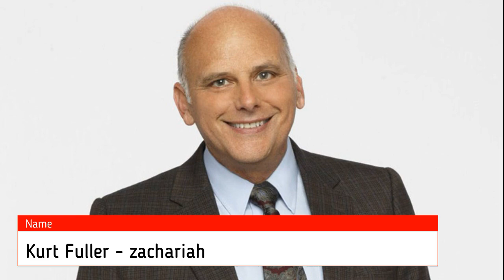SOBRENATURAL Como estão os Atores da Série 2005 - 2022 Atualizado A/D📺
Os irmãos Sam e Dean Winchester encaram cenários sinistros caçando monstros. Velhos truques, armas e esconderijos não funcionam mais e seus amigos os traem, forçando os irmãos a contar um com o outro enquanto enfrentam novos inimigos.